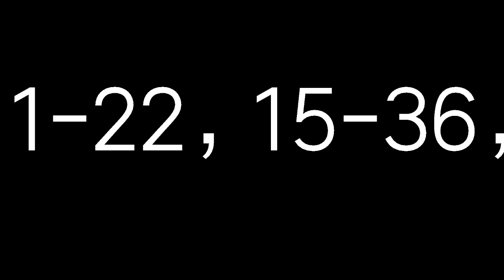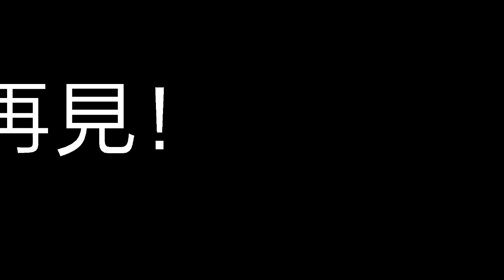8月14日今彩539必勝二星獨碰預測號碼